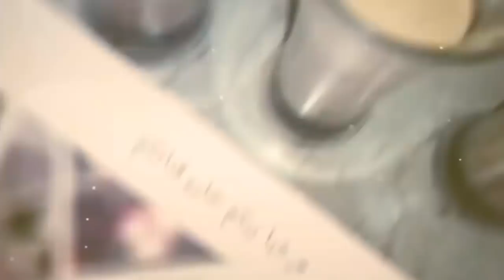😍النتيجة الاخيرة🙈للمطبخ بعد التنظيف💪💃